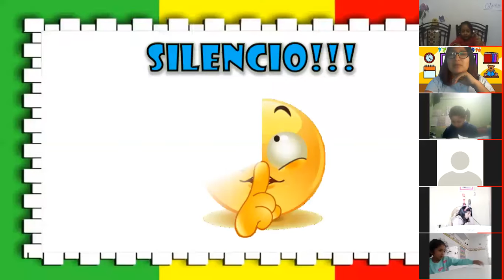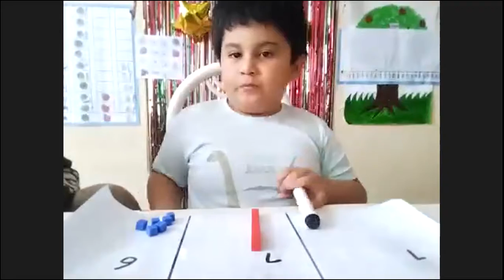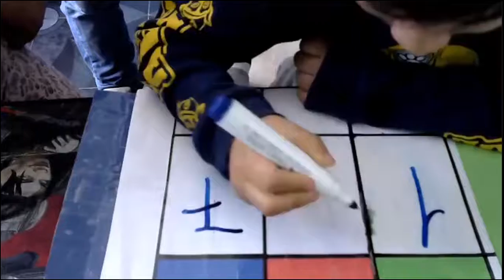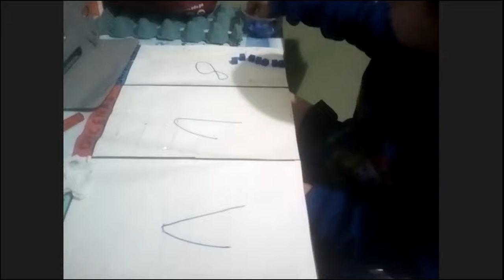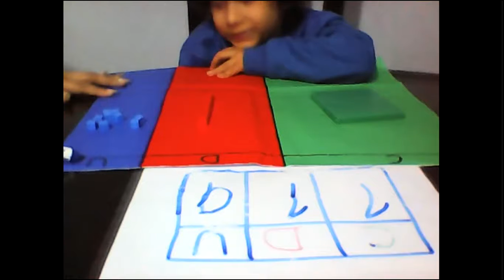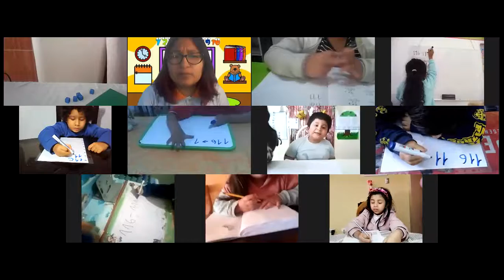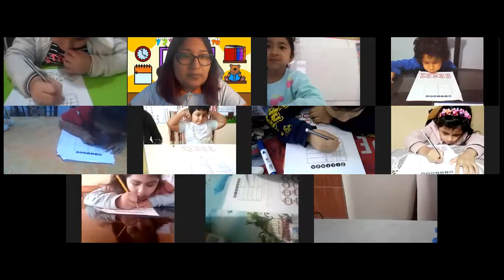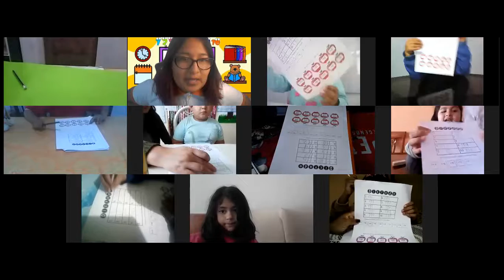Familia numérica del 110. 5 años "Corazones alegres"